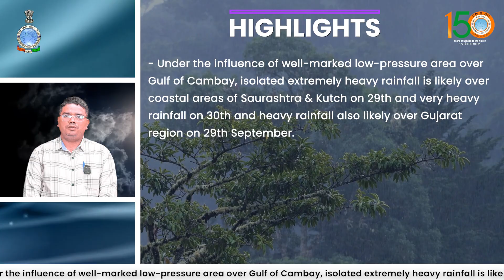Isolated extremely heavy rainfall is likely over coastal areas of Saurashtra & Kutch on 29 September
Under the influence of well-marked low-pressure area over Gulf of Cambay, Isolated extremely heavy rainfall is likely over coastal areas of Saurashtra & Kutch on 29th September